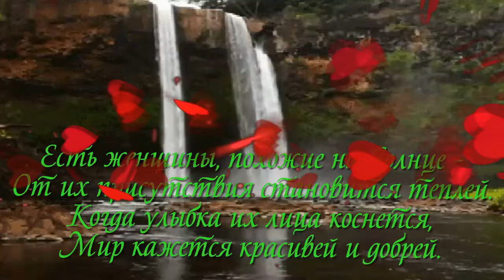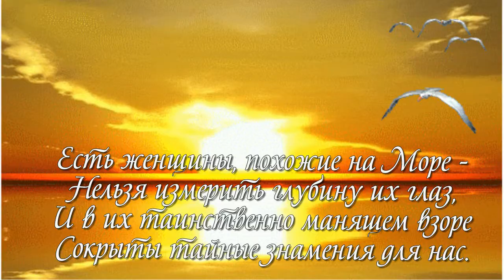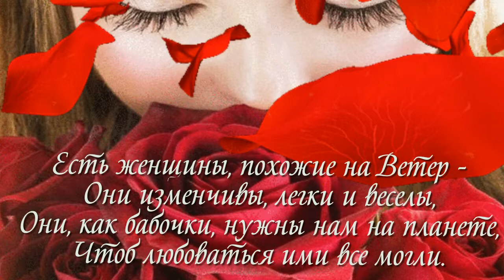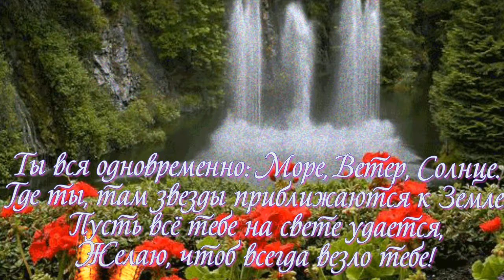ангел во плоти